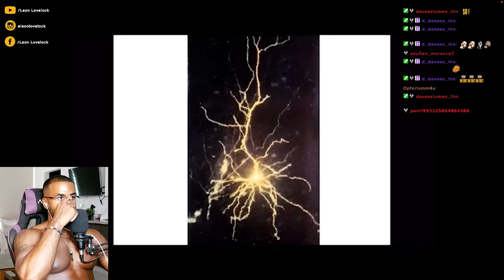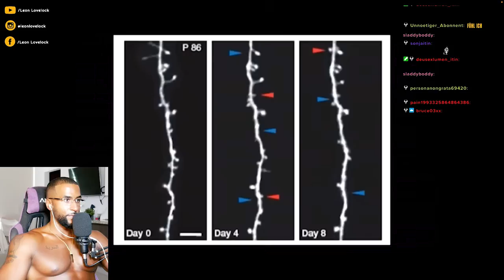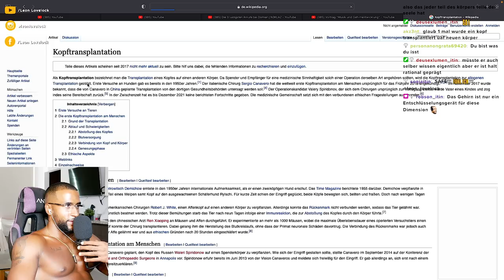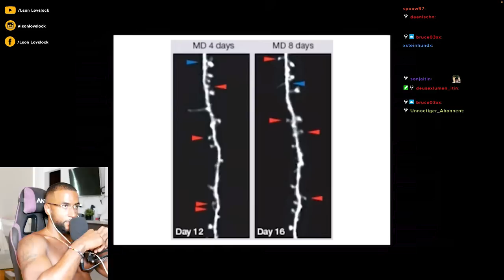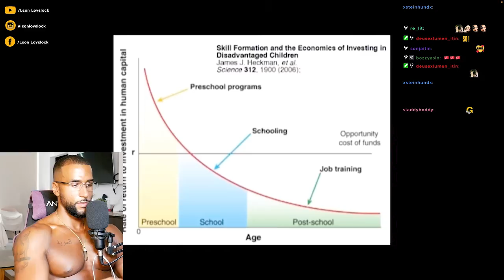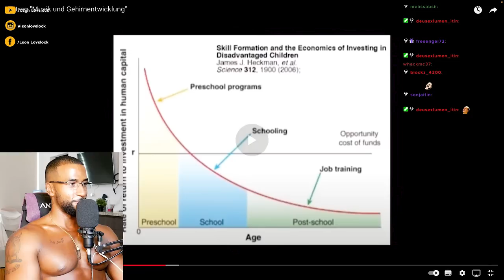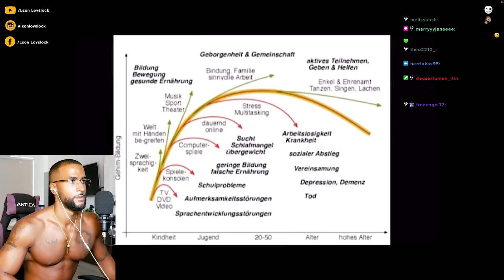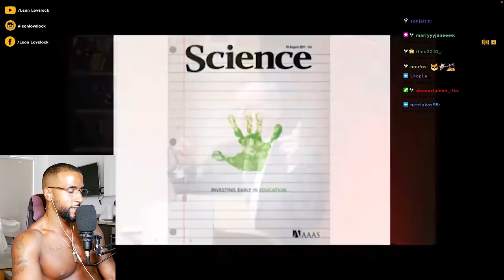DIE GEHEIMEN FÄHIGKEITEN UNSERES GEHIRNS! 🧠😳 [VORTRAG] REACTION - Leon Lovelock